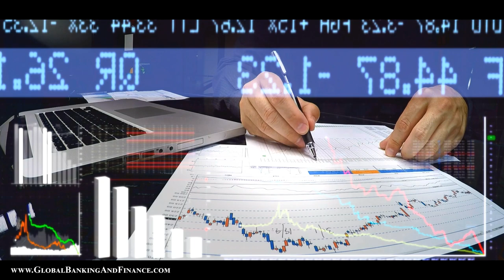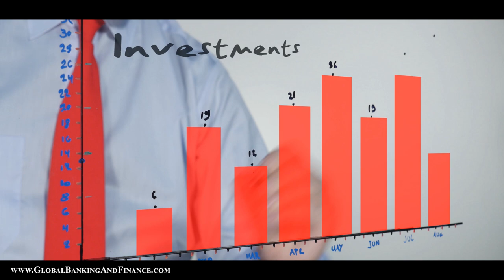How To Start Budgeting | Learn to Handle Money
The most pertinent question for first timers is how to start budgeting and save money. Before we delve into that, let us learn what budgeting means. It is an estimate of the income and the expenditure for a given period. It helps you to set limits on spending so that you know where your hard-earned money is going. It teaches you to spend money responsibly.
How to start a budget from scratch:
Factor in all your income: The best way to make all the money accountable is to know how much money you make by putting together the income from all sources. It can be from, Monthly Salary, Investments, Business returns, Alimony or child support
To create a monthly budget, you should be aware of both the income and the expenditure. It is easy for those who have a fixed income you can add up the paycheck for that month. It can get tricky for those who have an irregular income. The best approach for a person with variable income is to pay yourself a salary. You should base your budget on that salary, and when you get the extra income, you can save it for an emergency. The base should be on the average money you earn, that way you will not overspend.
Budgeting tips to track current spending: Knowing what and how much you are spending help in creating a realistic budget as it gives a clear picture of your expenditure. Track using: Spreadsheet or a notebook, Credit card or bank statements, Using an app
Use a calendar to capture irregular expenses like vacation, birthdays, taxes, etc.
Identify and set financial goals: Setting goals help to accomplish more with the money in hand. They can be long-term goals like Saving for a big purchase like a house, car, etc.
Investing for retirement or emergency: Child’s education, Saving for education, Paying off debt
Goal setting helps in motivating a person to achieve it. The key is to know how much to save to achieve your goals. One of the shortcuts is to save at least 20% of your income, out of which 15% can go for retirement and the rest for other goals.
Input your budget: Various tools can help in creating your budget. Define the categories by being detailed and specific. Some examples are groceries, fuel, entertainment, eating out, utility bills, etc. Set spending limits, track and decide to cut back realistically. Accommodate some money for unexpected expenses. If you are spending more than your income, cut down on the spending.